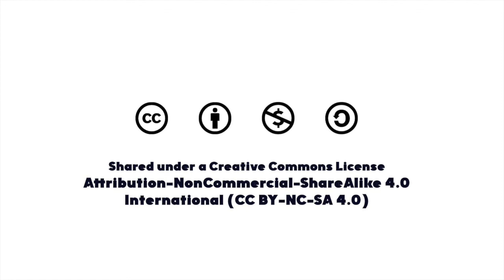Nadjib Achaibou: Creating perfume in times of crisis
Since 2016, the perfume industry has been in crisis. From the tragic explosion of many chemical factories to climate change, our paradigms changed in front of our noses. Covid forced the world to change and influenced of how we think and create perfume. We became an essential Industry, helping us feel clean and safe, but also comforting us through pleasant memories.  Crisis is a trend setter.

From Algerian heritage, born in France and having grown up in Mexico, Nadjib is a perfumer working for Symrise in Mexico City. He started his training in Paris and London, opened a perfume factory in Singapore and now creates soap, detergents and creams for the whole of Latin America. Industrial perfumer during the day, at night he explores how scent can tell stories in teatre, and instrument in a concert, or a painting in a Museum. He feeds on both worlds to whisper in people’s noses the fresh notes of clean lavender or the brutal scent of the amazon burning.